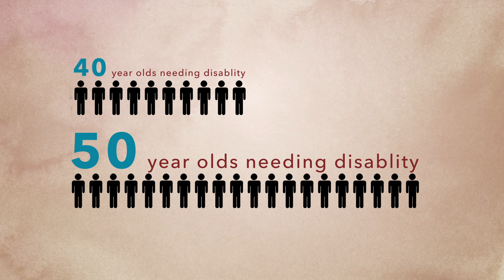people animation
An animation for a commercial.